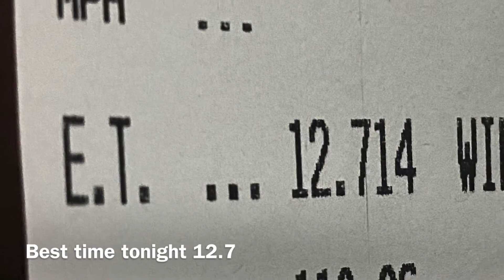NA NSX hits 12.7 1/4 mile sac raceway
Team NSX & Exotic’s Norcal Street Legends
Go to support local rap artist and then hit the race track